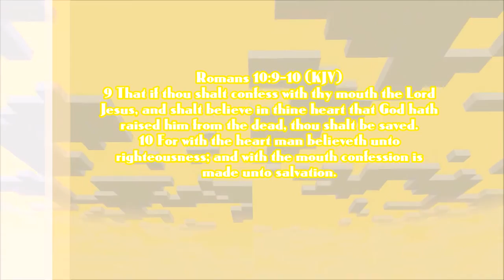[The-Light-In-Us] Minecraft - "PvP randomness?" (W/Glorifying)